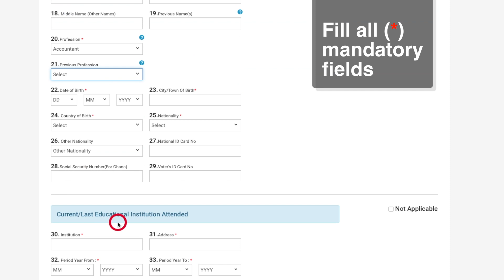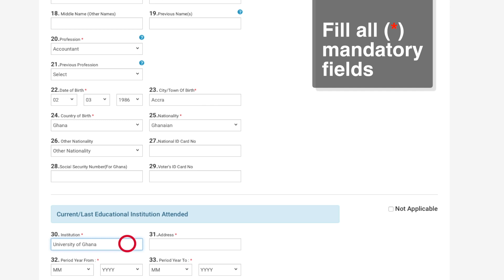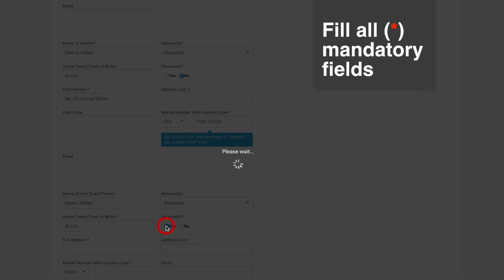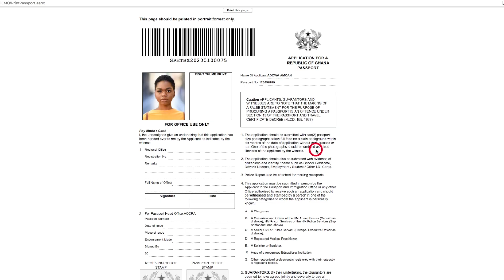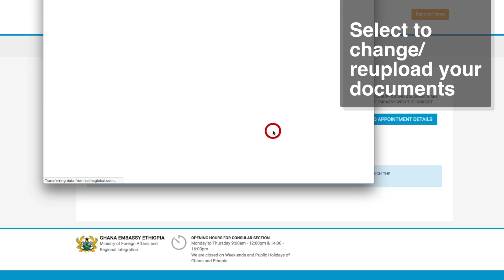HOW TO APPLY FOR A GHANA PASSPORT AT THE EMBASSY OF GHANA IN ETHIOPIA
Tutorial on how to apply online for a Ghana visa or passport at the Embassy of Ghana in Ethiopia. Online software dubbed eCIMS developed by EMH Global Ltd for Ghana Missions abroad.